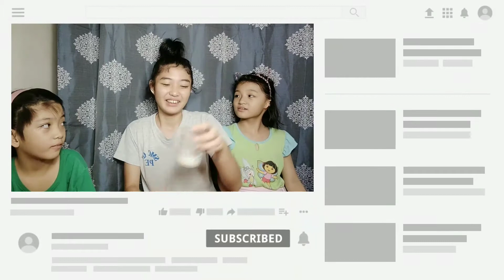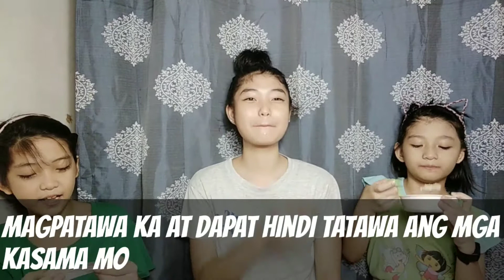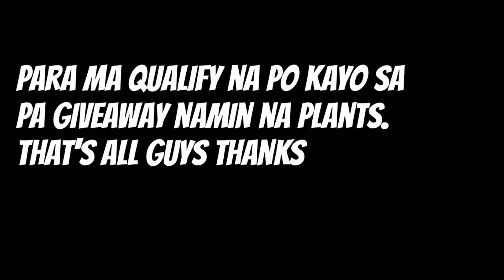Challenge101 | 7 seconds challenge | siblings edition | family challenge | 5AM family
Hi Fam,